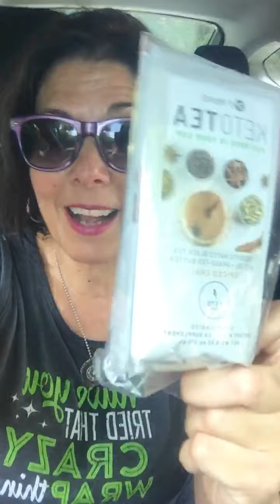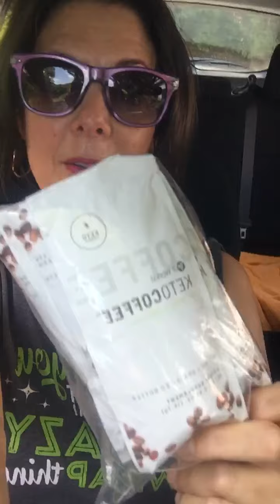“Forever Student” 🤓📚📗 .. anyone else Love to do classes or trainings? No..? just me ..? OK! 🤣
“Forever Student” 🤓📚📗 .. anyone else Love to do classes or trainings? No..?  just me ..? OK! 🤣😆 Sweaty after gym on the way to library. 👏🏼🙌🏼 CHECK THESE OUT!